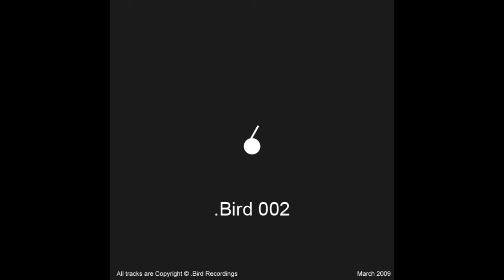Dragonpurr - Base 12